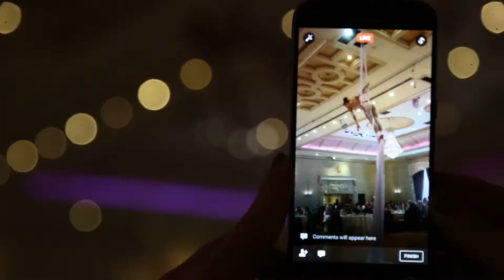Mother's Day @ Chateau Le Jardin 2017